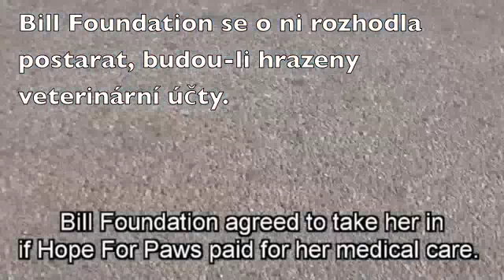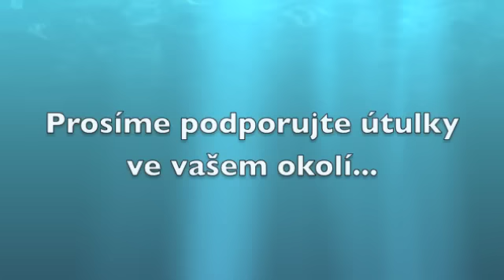Záchrana fenky Bethany...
Translated story to a czech language from organisation Hope for Paws.